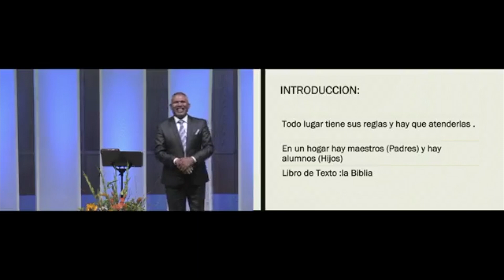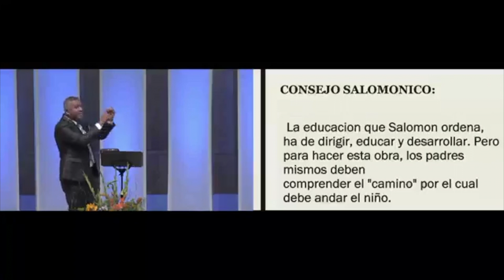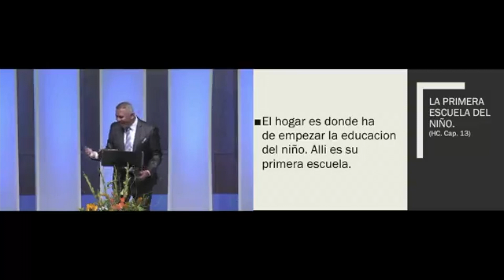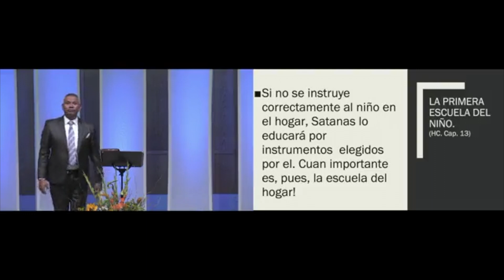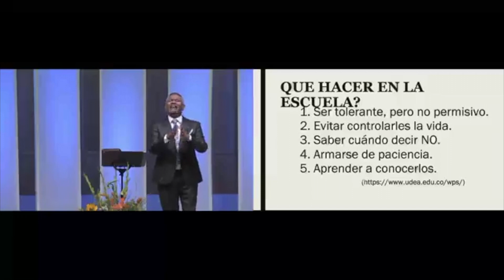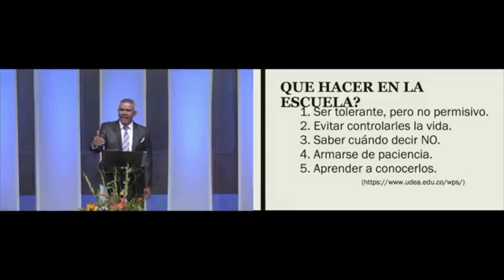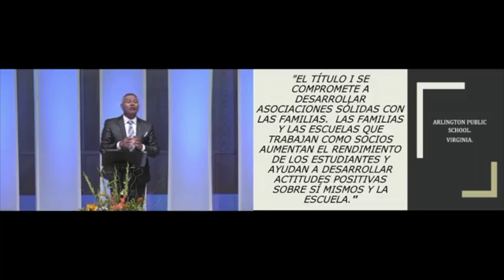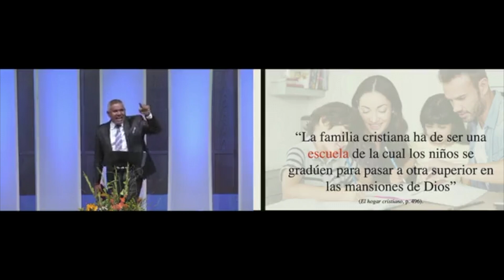Mi Primera Escuela; el Hogar.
Mira este video y dirige la Primera Escuela de tus hijos con la ayuda de Dios.